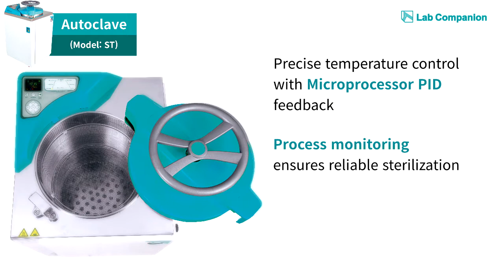(EN) Autoclave (Steam Sterilizer)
This is an introduction to the ST-G series of Autoclave (Steam sterilizer).